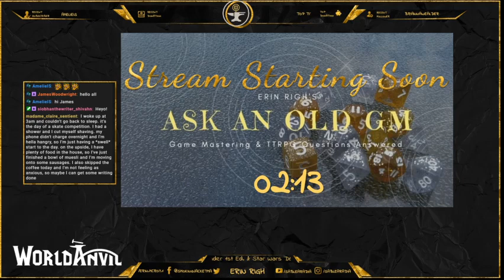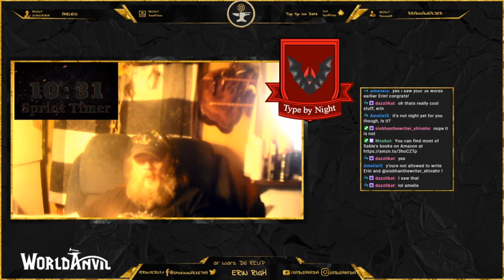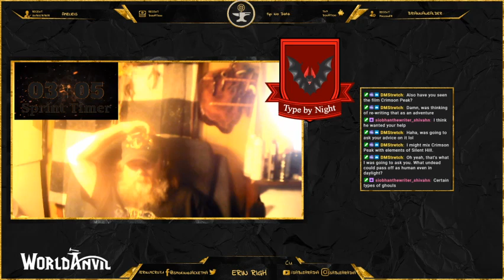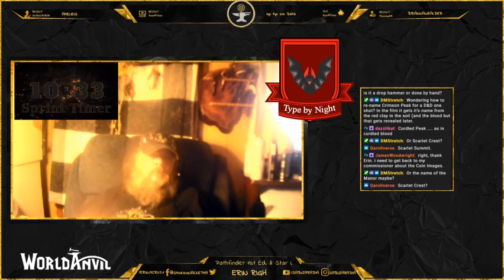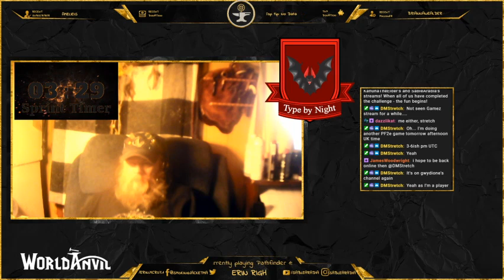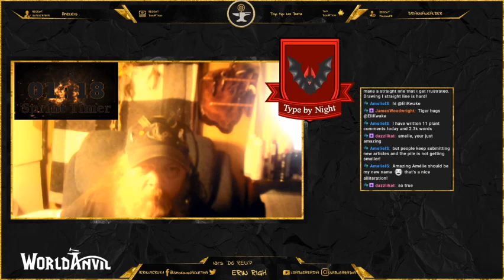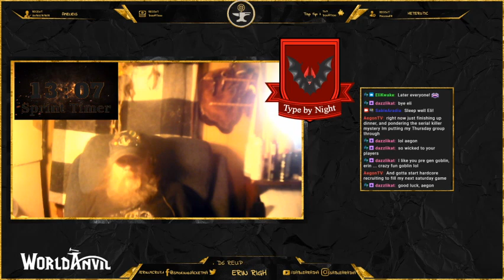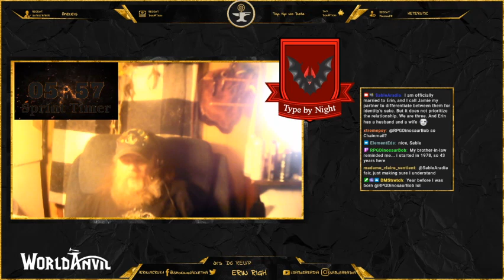Ask an Old GM - Game Mastering & TTRPG Questions Answered !Commands !ASC !Toysoldier !Books !Conduit